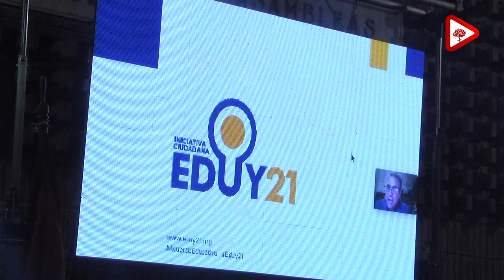El Partido Colorado apoya explícitamente el Libro Abierto de Eduy21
El Partido Colorado es el primer partido político en apoyar explícitamente el Libro Abierto que propuso el 16 de mayo Eduy21.
Adrián Peña expresó que para nosotros transformar la educación es imprescindible y para eso debemos lograr amplios acuerdos de base política.